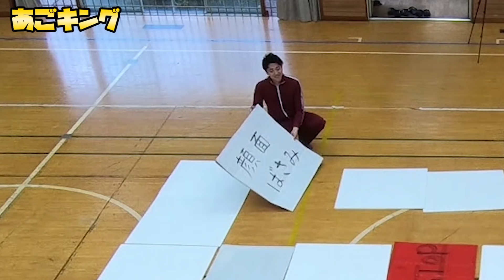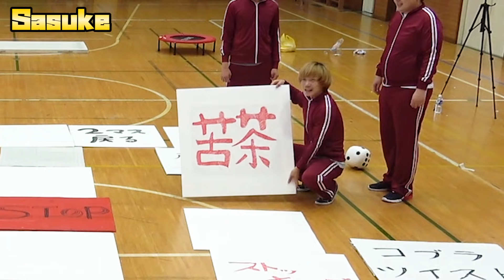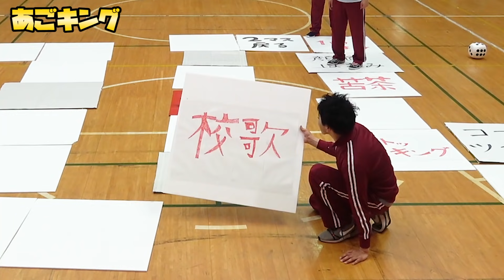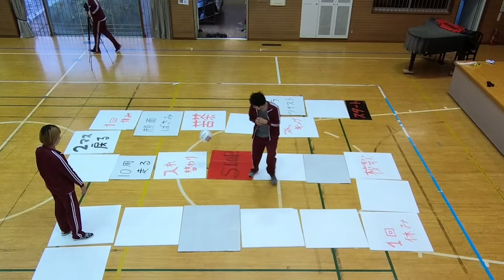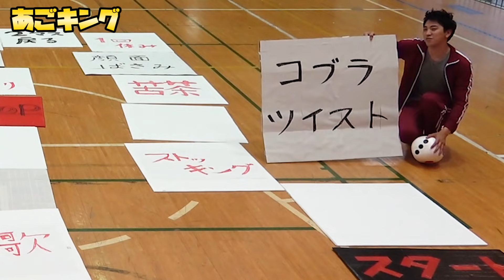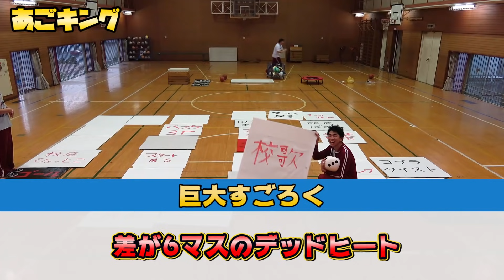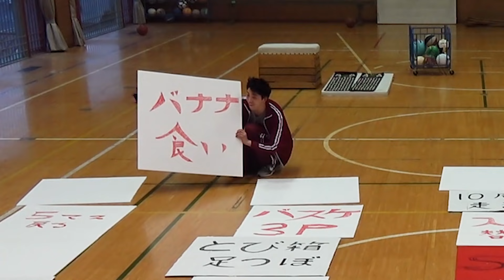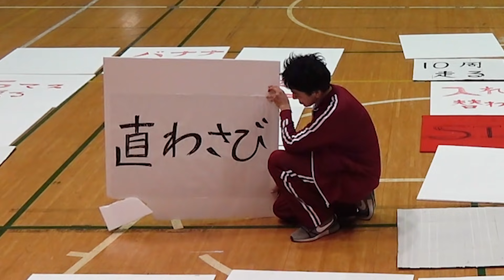巨大すごろく作ってやってみたらアクシデント起きまくり！！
『24時間耐久鬼ごっこ生活！１時間に一回鬼に追いかけられる過酷ルール！【学校貸切】』

プリッとChannelのアカウント